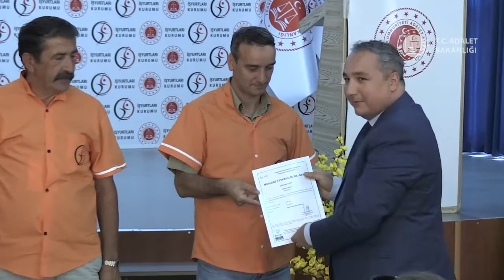HÜKÜMLÜLERE MESLEKİ YETERLİLİK BELGELERİ VERİLDİ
Adalet Bakanlığı Ceza İnfaz Kurumları ile Tutukevleri İşyurtları Kurumunda mesleki eğitim alan ve sınavlara katılarak mesleki yeterlilik belgesi almaya hak kazanan hükümlülere belgeleri düzenlenen törenle verildi.